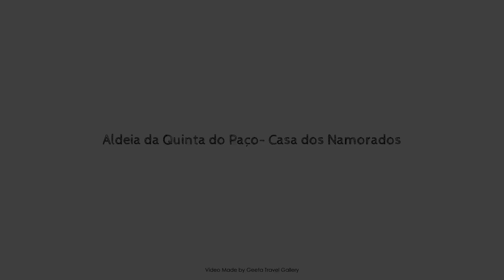Aldeia da Quinta do Paço- Casa dos Namorados, Santo Tirso, Portugal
Searching For
1. Aldeia da Quinta do Paço- Casa dos Namorados - Santo Tirso
2. Aldeia da Quinta do Paço- Casa dos Namorados - Santo Tirso Virtual Tour
3. Aldeia da Quinta do Paço- Casa dos Namorados - Santo Tirso Rooms
4. Aldeia da Quinta do Paço- Casa dos Namorados - Santo Tirso Amenities
5. Aldeia da Quinta do Paço- Casa dos Namorados - Santo Tirso Videos
6. Aldeia da Quinta do Paço- Casa dos Namorados - Santo Tirso Offers
7. Aldeia da Quinta do Paço- Casa dos Namorados - Santo Tirso Deals
Audio Credit:
Track Title: Reasons To Hope
Artist: Reed Mathis